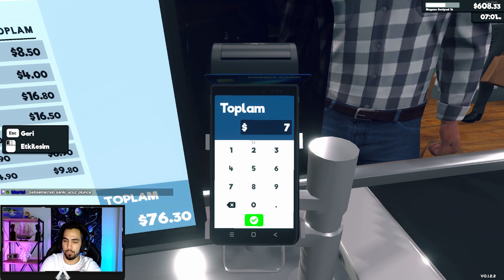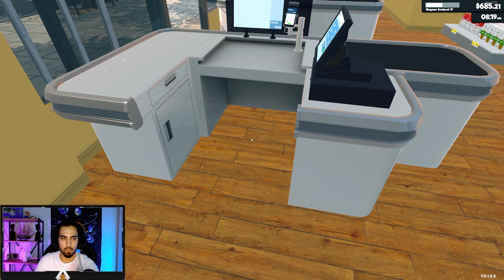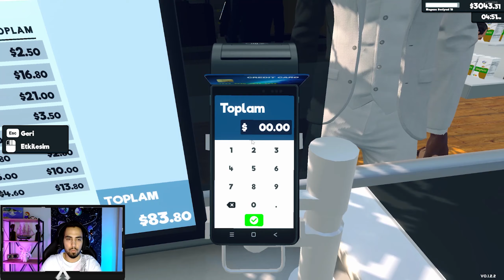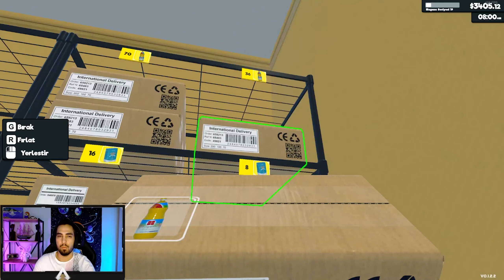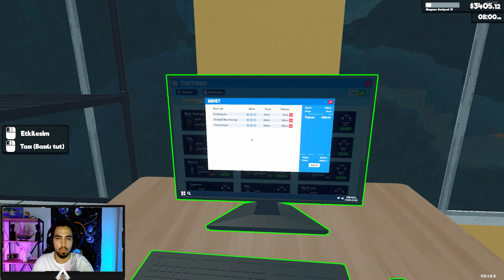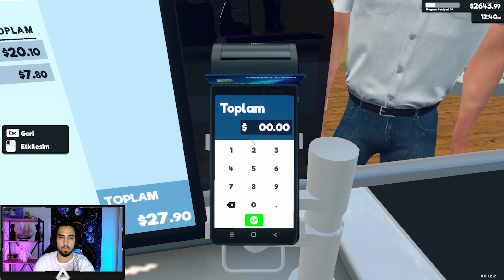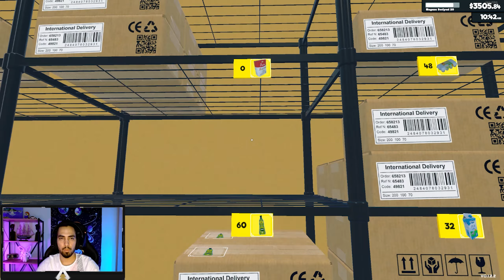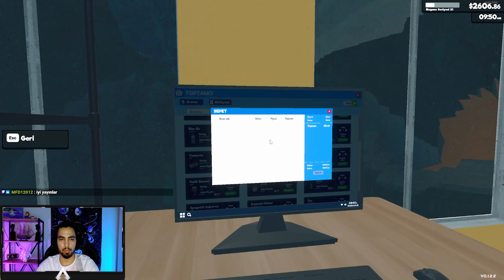Bakkaldan Mini Market Olma Yoluna - Supermarket Simulator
Twitch Yayınlarında oynadığımız Supermarket Simulator adlı oyundan çok güzel bir bölüm karşınızda. Eğer bu tarz videoların devamının gelmesini istiyorsanız sizde beğenebilir ve yorum yapabilirsiniz. Bu güzel oyunu sizlerle paylaşmak istedim iyi seyirler :)

Sizlerde Bizimle Oyun Oynayıp Bu Tarz İçerikler İçerisinde Yer Almak İstiyorsanız ;

Teşekkürler..